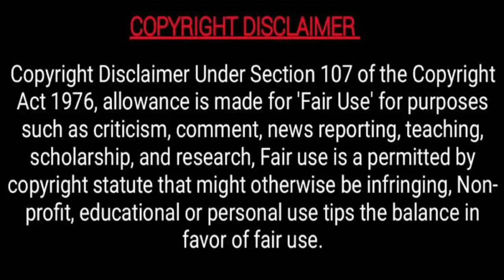VIDEO: Congratulations to the Jerusalema hit singer Nomcebo Zikode on her new car